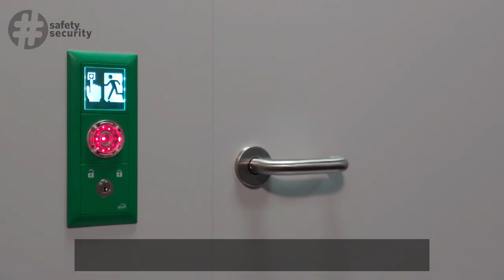safety-security.ch Innovationspreis 2024: Sentinel Fluchttürsteuerterminal